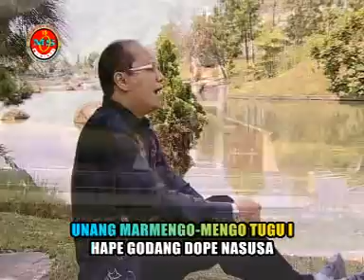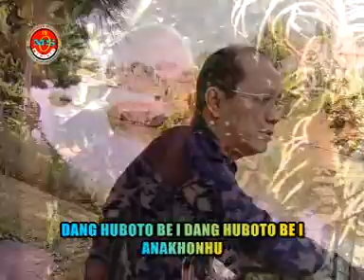Victor Hutabarat-Marmego'mego.DAT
ingot ma natua-tua i na lam matua...